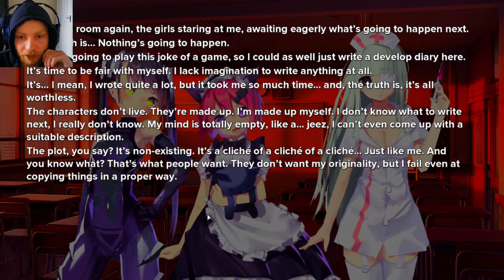MOE ERA [SIMA STORY] [PC] [PART 3]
Moe Era, the era of cute things! It has everything but a hero to help four adorable girls. You're the one they're waiting for! So, what is Moe Era about?
Why, it's about cute things and having fun! You're sure to find a lot of jokes and references in this visual novel.
And, of course, a deep, intriguing story!
A story that makes you think...